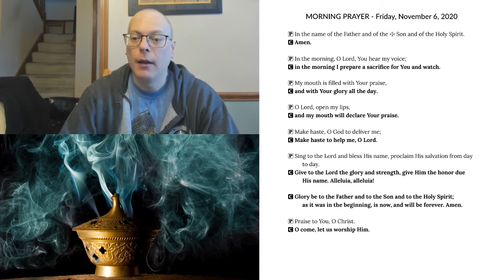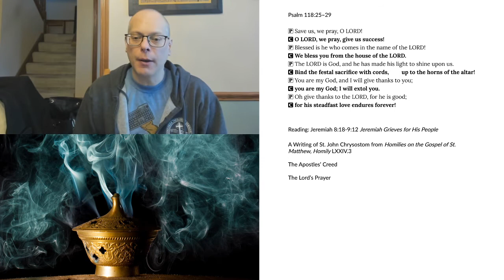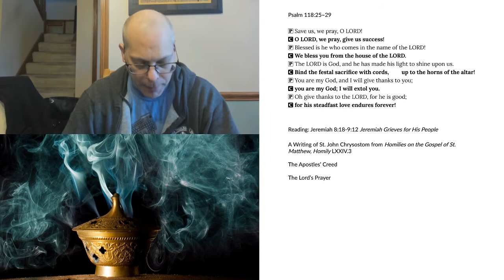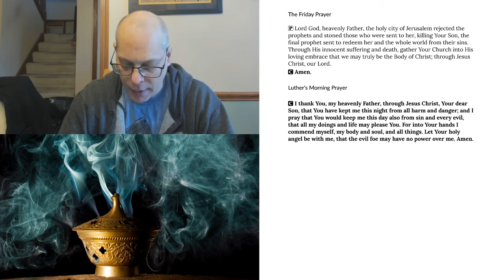Morning Prayer for Friday, November 6, 2020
Jeremiah 8:18-9:12 Jeremiah Grieves for His People
A Writing of St. John Chrysostom from Homilies on the Gospel of St. Matthew, Homily LXXIV.3